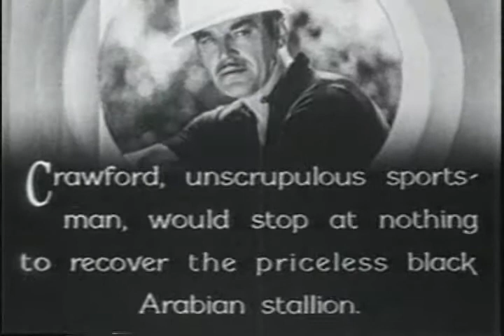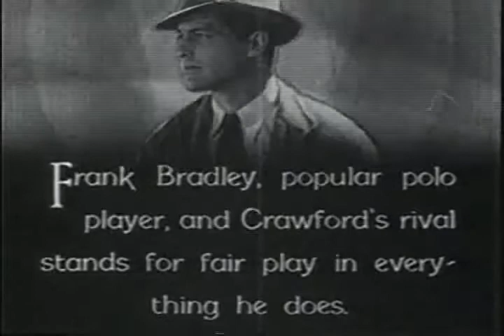The Adventures of Rex and Rinty: Chapter 2 - Sport of Kings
A 12 episode serial starring Rex, the King of the Wild Horses and Rin-Tin-Tin, Jr. Rex is brought from the island of Sujan, where he is worshiped as a God-Horse, to the U.S. to be trained as a polo pony. He escapes, meets Rinty and with the help of Frank Bradley is returned to Sujan. The natives have been persuaded to turn against their God-Horse, however he is rescued just in time before he is burned as a sacrifice.

CAST
REX - Rex
RIN-TIN-TIN JR. - Rinty
KANE RICHMOND - Frank Bradley
NORMA TAYLOR - Dorothy Bruce
MISCHA AUER - Tanaga
SMILEY BURNETTE - Jensen

with

HARRY WOODS, PEDRO REGAS, HOOPER ATCHLEY, WHEELER OAKMAN, VICTOR POTEL, ALLAN CAVAN, AL BRIDGE, EDMUND COBB, CHARLES KING, GEORGE CHESEBRO, JACK ROCKWELL

CREW
Directed by: FORD BEEBE, B. REEVES EASON
Original Story: B. REEVES EASON, MAURICE GERAGHTY, RAY TRAMPE
Screen Play by: JOHN RATHMELL, BARNEY SARECKY
Produced by: NAT LEVINE
Supervised by: BARNEY SARECKY
Supervising Editor: JOSEPH H. LEWIS
Photography: WILLIAM NOBLES
Film Editor: DICK FANTL
Sound Engineer: CLIFF RUBERG
Sound Effects: ROY GRANVILLE